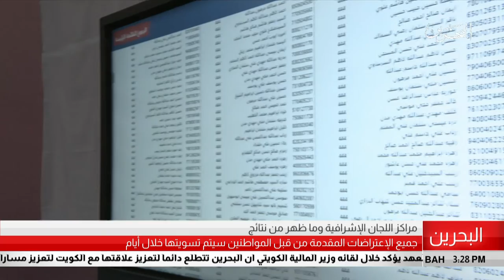البحرين مركز الأخبار : جميع الأعتراضات المقدمة سيتم تسويتها خلال أيام من قبل اللجنة الإشرافية